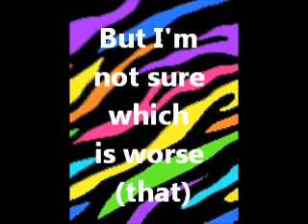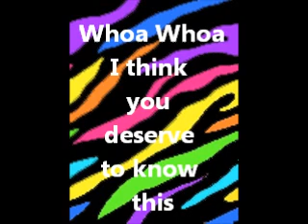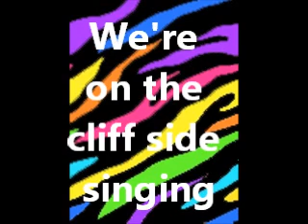Hey There Altman (Duders Blood In, Blood Out) - Remember Paris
Lyric video for Remember Paris fans 3